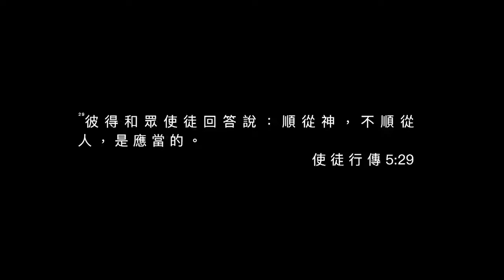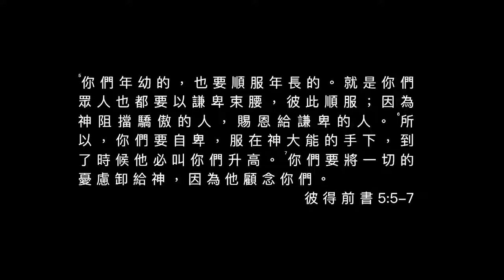FIGHT K 007 20190413 人生不想被卡住 就謙卑吧